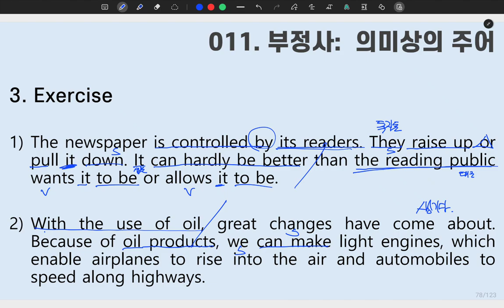[ SUNGMOON PUBLISHING ] - 「VIDEO LESSONS」: 성문 영문독해 011